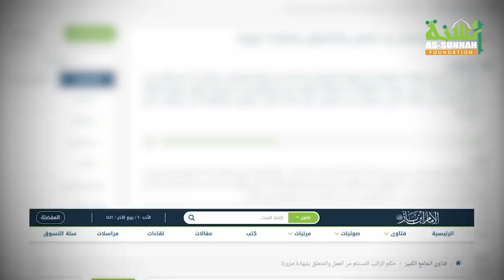পরীক্ষায় নকল করে পাস কিংবা জাল সার্টিফিকেট দিয়ে চাকুরি অথবা অবৈধ প্রবাসীর উপার্জন হালাল হবে কি না?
পরীক্ষায়_নকল_করে_পাস করে কিংবা জাল_সার্টিফিকেট_দিয়ে_চাকুরি নিলে অথবা অবৈধ_প্রবাসীর _উপার্জন_হালাল হবে কি?